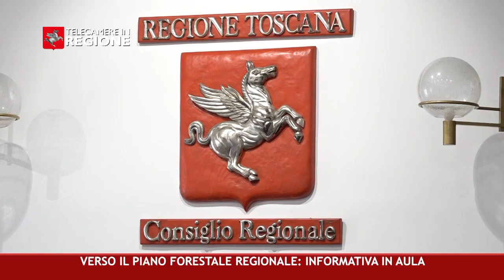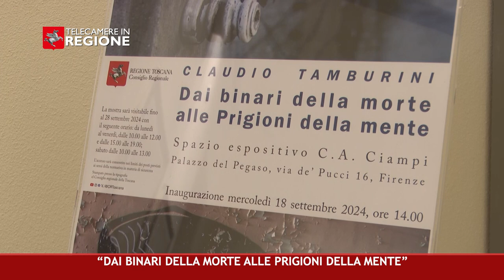CANALE 50 P 32 20 09 2024